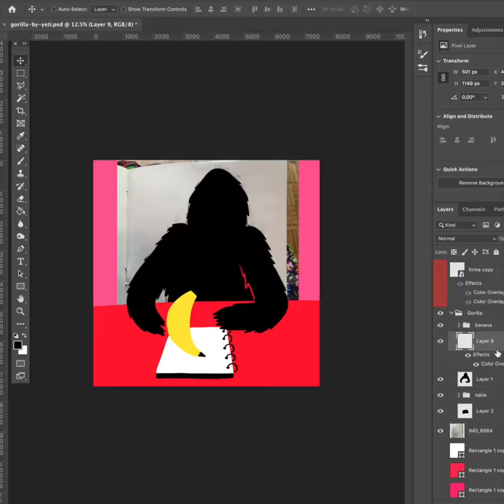Gorilla with banana pencil | Digital Illustration by Yeti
Check out how this fun Gorilla teapot was created on Photoshop!